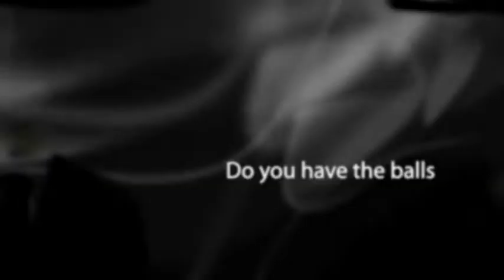Scottish Kilt Fashion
A promo slide show shot and designed by Kenneth Martin for Scotlands premier kilt hire and sales company.  The Kilt Hire Co with locations in Edinburgh, Musselburgh and Dundee can assist you with all your highland dress needs. Featuring new specially commissioned images the slide show demonstrates the superb range of kilts and services you can expect from the market leader. Check out the Kilt Hire Co if you think Kenneth could enhance your business.